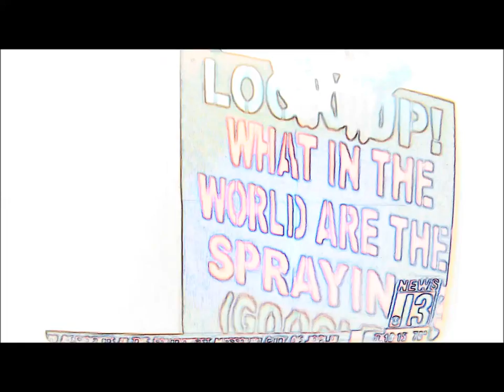Spray in the air over Catalina Mt. Range 2015 1027 Chemtrails/ Geo-Engineering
Spray in the air over Catalina Mt. Range just north of Tucson 10/27/2015 Chemtrails/ Geo-Engineering _ "Aluminum in the air!" ...just normal contrails .right? Chemtrails